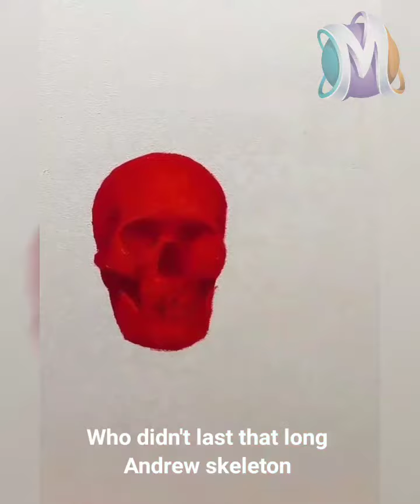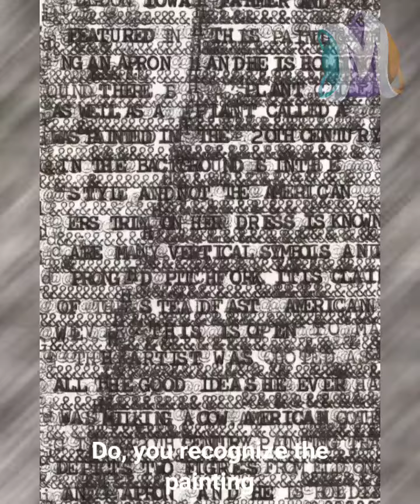You Never Thought Creativity Could Be Taken To A Such Level !!part 1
You Never Thought Creativity Could Be Taken To A Such Level
It will shame to keep this talent hidden. These artist are expert in their crafts talent. Take a moment to  watch this exclusive effort by the artist. Its amazing work so, enjoy the video.
Note.
All images, pictures, videos, and music in video belongs to respected owners.

• This video has no negative impact on the orignal works( it would actually be postive for them).
• I Only used bits and piece of video to get the point across where necassary
I will definetly remove the video or song from my video. thanx
Tags.